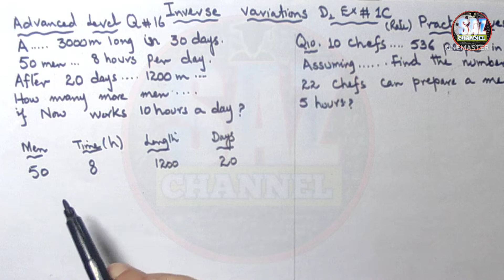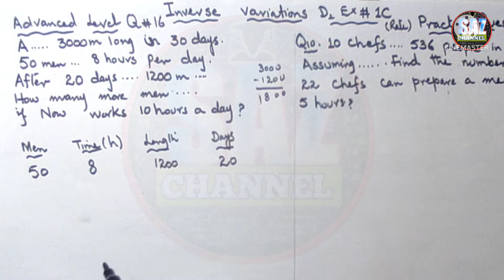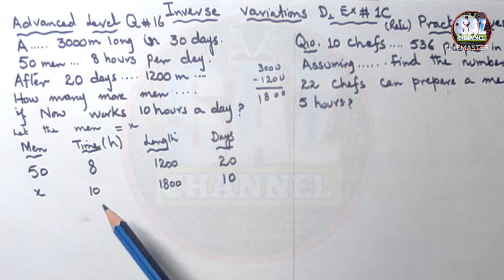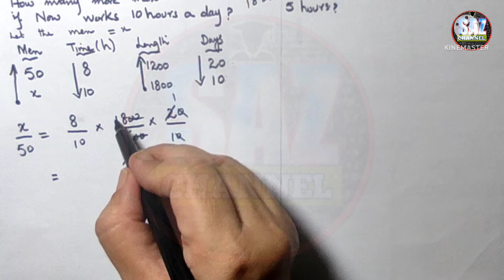Variation|Inverse proportion|Compound proportion|NSMD1,D2( 7 TH ED)|Ex#1C|Q#16|Ex#9B|Q#10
This video lesson is based on solution of problems related to comparison of more than 2 quantities.Focus is given on how to apply Concept of compound proportion.Lesson involves the understanding of ratio and proportion.Method is explained through Arrow mathod.

lesson is equally important for  matric students and o levels students who have to appear in CAIE ,4024 Exam

Saz channel